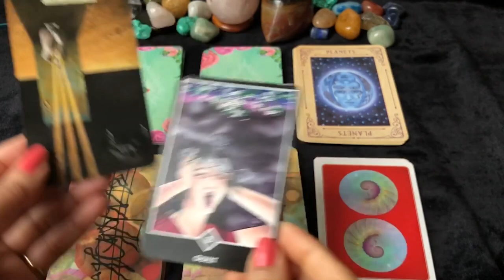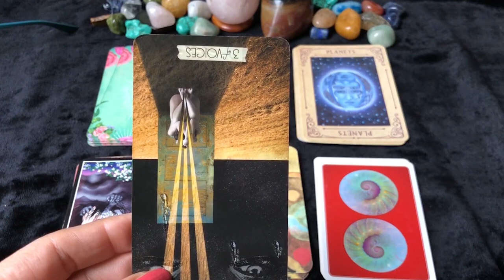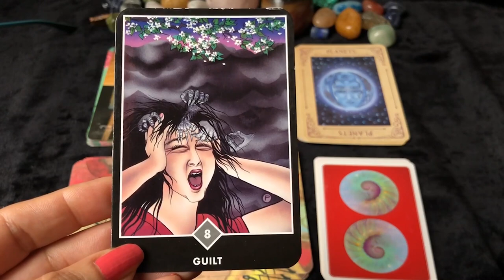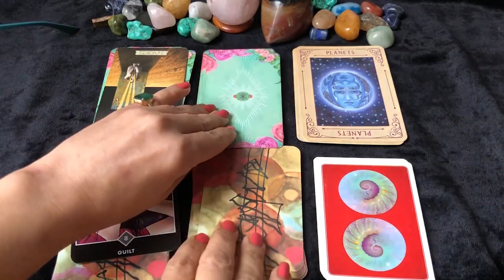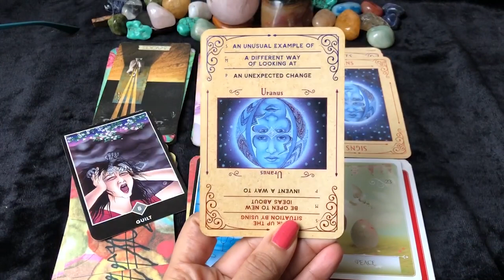Aquarius (Kumbh) Saptahik Rashifal | 24 - 30 Jan 2022 | कुम्भ राशि साप्ताहिक राशिफल | Weekly Tarot